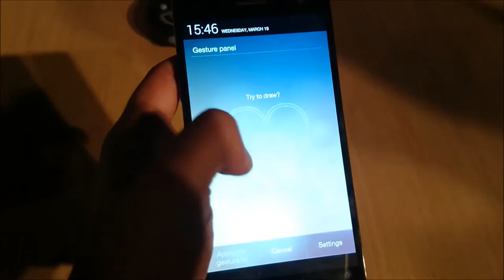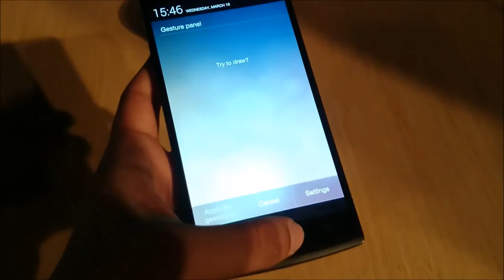OPPO SMART PHONE 2014: Oppo Find 7